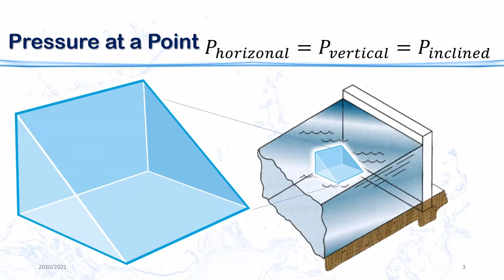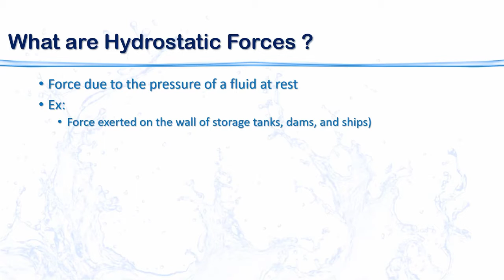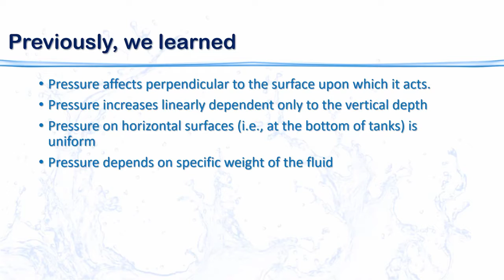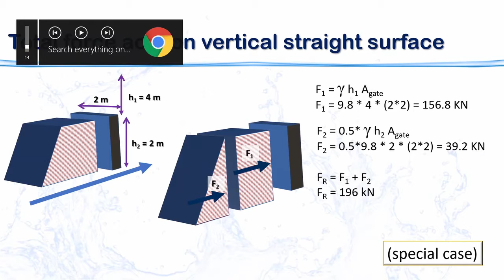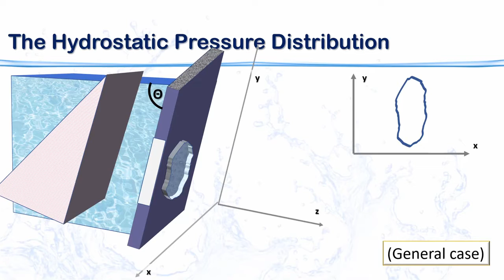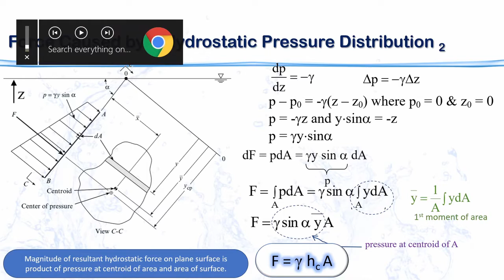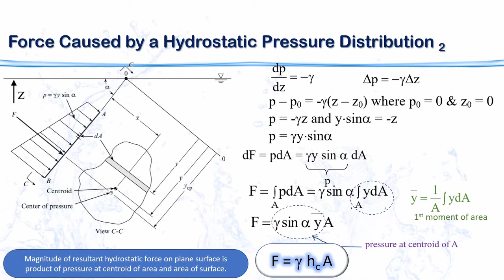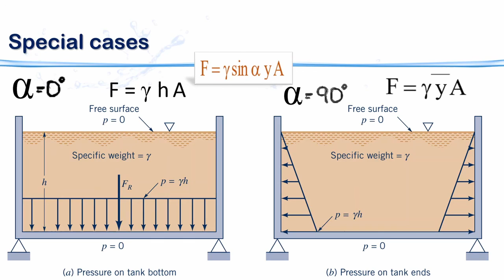ميكانيكا الموائع - الهندسة المدنية 04 أ - الموائع الساكنة «القوى الهيدروستاتيكة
Hydrostatic Forces on Plane Surfaces